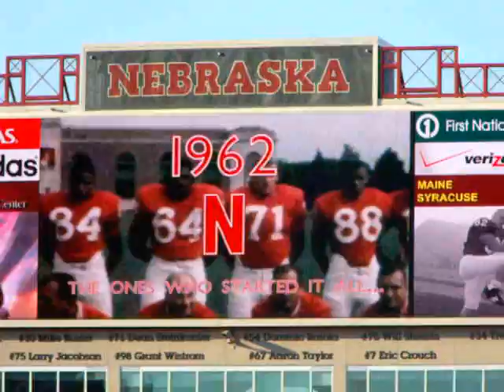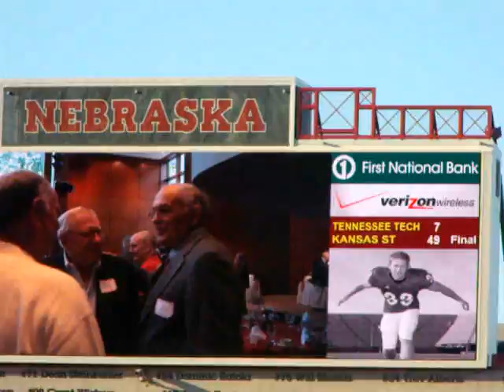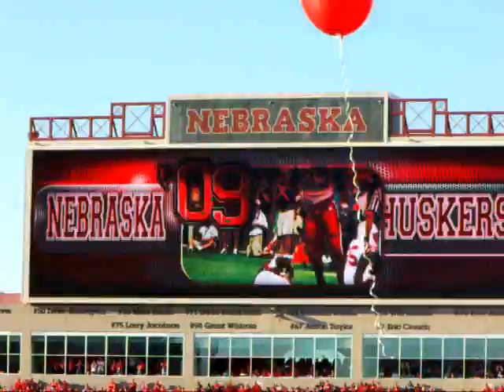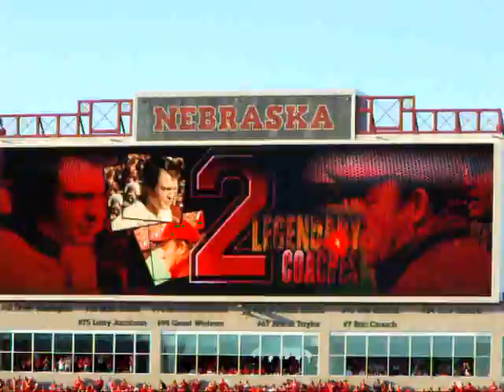300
300 sellout highlights.